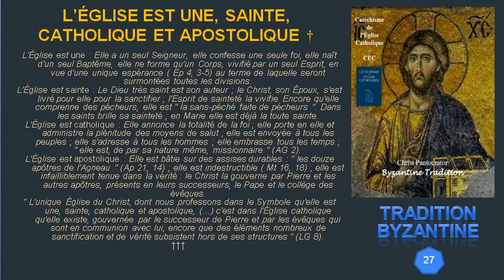27 L’ÉGLISE EST UNE, SAINTE, CATHOLIQUE ET APOSTOLIQUE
Le Catéchisme de l'Église catholique (CEC) est un ouvrage qui entend résumer la foi, l'enseignement et la morale de l'Église catholique. Il a été promulgué le 11 octobre 1992 et publié solennellement le 7 décembre 1992.
Ce catéchisme se veut un ouvrage de référence pour tout fidèle catholique quant aux dogmes, sacrements, vie morale et vie spirituelle, et a pour but de faciliter la rédaction de catéchismes locaux. Un compendium (version abrégée) en a été publié en 2005. À l'occasion des journées mondiales de la jeunesse de 2011, une version spéciale du Catéchisme à destination des jeunes fut publiée : le YouCat.
Sa rédaction a été suggérée par l'Assemblée générale extraordinaire du Synode des évêques de 1985, vingt ans après la fin du concile Vatican II et le processus de rédaction fut lancé par Jean-Paul II le 7 décembre 1985.

Contrairement à ce qui s'était passé après le concile de Trente (1542–1563), aucun catéchisme n'a été rédigé à la suite du concile Vatican II (1962–1965). Le 25 janvier 1985, le pape Jean-Paul II convoque un synode des évêques pour réfléchir aux suites à donner aux décisions du concile. Dans leur rapport final du 7 décembre 1985, les Pères du synode demandent :
« que soit rédigé un catéchisme ou compendium de toute la doctrine catholique tant sur la foi que sur la morale, qui serait comme un texte de référence pour les catéchismes ou compendiums qui sont composés dans les divers pays. La présentation de la doctrine doit être biblique et liturgique, exposant une doctrine sûre et en même temps adaptée à la vie actuelle des chrétiens. »
En conséquence, Jean-Paul II forme en 1986 une commission de douze cardinaux et évêques, présidée par le cardinal Ratzinger (futur pape Benoît XVI), alors préfet de la Congrégation pour la doctrine de la foi, et assistée par un comité de rédaction de sept évêques résidents. Le secrétaire de rédaction de cette commission est Christoph Schönborn. Un grand nombre de spécialistes sont consultés. Neuf versions successives sont produites jusqu'au résultat final.
Dans la constitution apostolique Fidei depositum 11 octobre 1992, texte sur le dépôt de la foi accompagnant la parution du Catéchisme, Jean-Paul II déclare :
« Un catéchisme doit présenter fidèlement et organiquement l'enseignement de l'Écriture sainte, de la Tradition vivant dans l'Église et du Magistère authentique, de même que l'héritage spirituel des Pères, des saints et des saintes de l'Église, pour permettre de mieux connaître le mystère chrétien et de raviver la foi du peuple de Dieu. Il doit tenir compte des explications de la doctrine que le Saint-Esprit a suggérées à l'Église au cours des temps. Il faut aussi qu'il aide à éclairer de la lumière de la foi les situations nouvelles et les problèmes qui ne s'étaient pas encore posés par le passé ».

Tradition Byzantine
Byzantine Tradition
التقليد البيزنطي
βυζαντινή παράδοση
Византийская традиция
Tradición Bizantina
Tradizione Bizantina
מסורת ביזנטית
Byzantinische Tradition
बीजान्टिन परंपरा
بازنطینی روایت